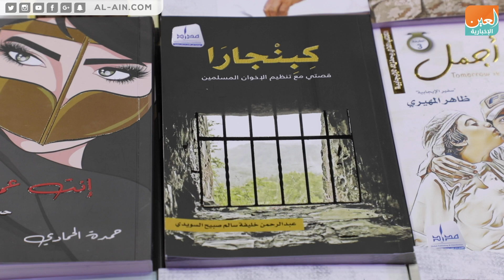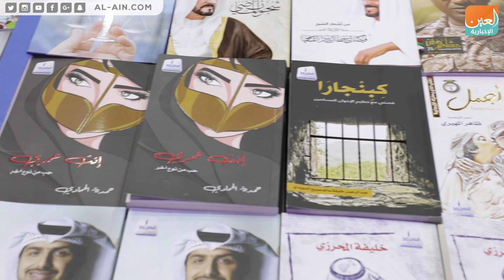"كَبنْجارا".. كتاب يفضح خبايا تنظيم الإخوان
العين الإخبارية | "كَبنْجارا".. كتاب يفضح خبايا تنظيم الإخوان
صَدر عن دار مداد للنشر والتوزيع كتاب " كَبنْجارا"، للقيادي الإخواني السابق عبد الرحمن السويدي. الكاتب فضح من خلال اعترافات شخصية عايشها، طُرق عمل التنظيم وأساليبه القذرة التي يلجأ اليها في استهداف المجتمع الإماراتي بكافة فئاته وخاصة الشباب